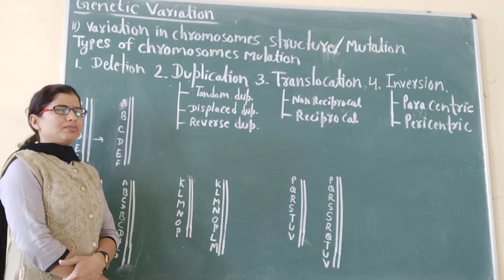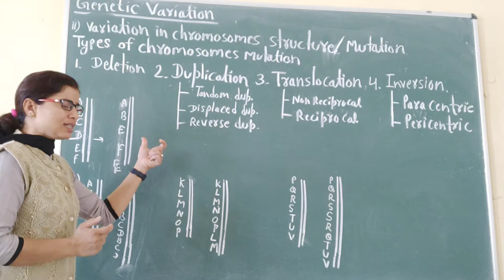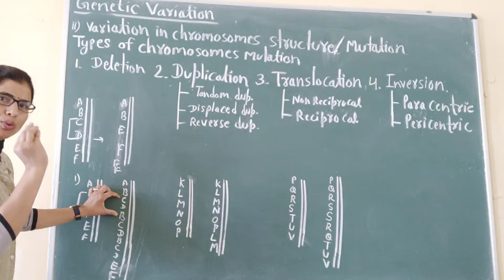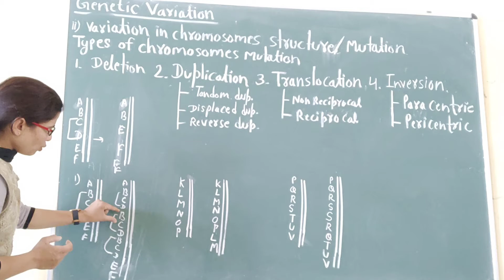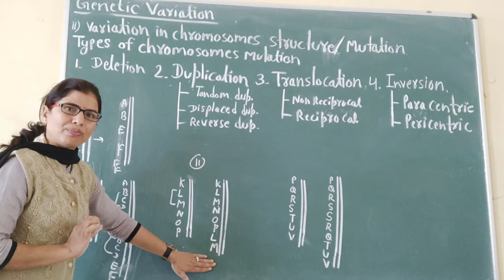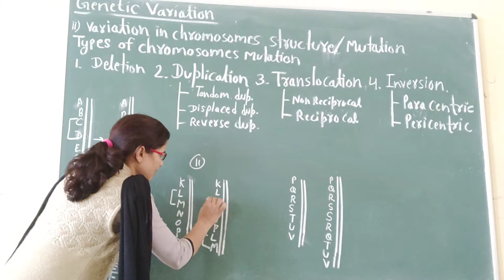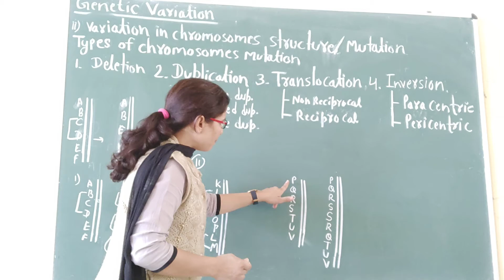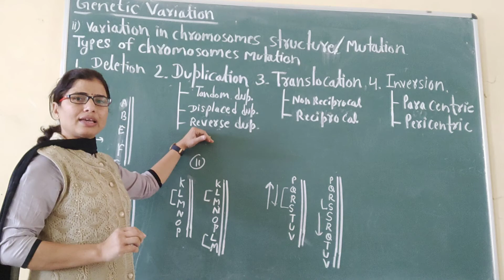mutation part -2